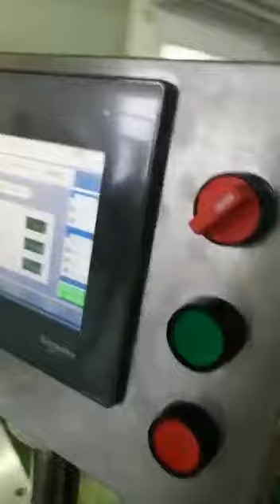making in factory